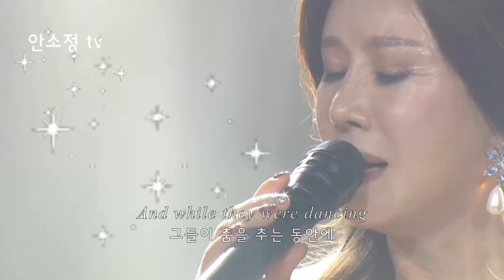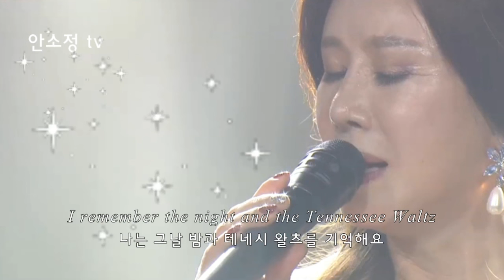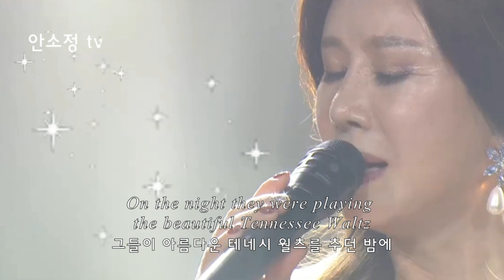'Tennessee Waltz' - SONG BY DYK 안소정